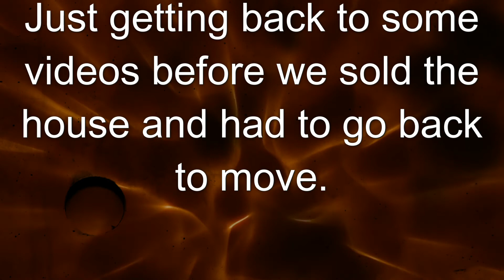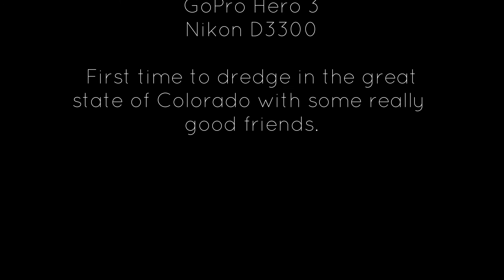Dredging The Ar River at Clear Creek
Finally getting to post some great summer dredging videos. With some really great people. Looking forward to doing a lot more.